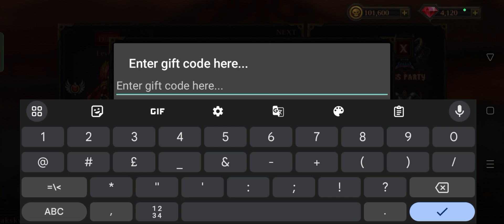Epic Heroes Wars Gift Code 2024 ||epic heroes war gift code 2024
Unveiling Epic Heroes Wars Gift Code 2024 ||epic heroes war gift code 2024

Welcome to the official video for Epic Heroes Wars Gift Code 2024! If you're a fan of this incredible mobile game, then you're in for a treat. In this video, we'll dive deep into the world of Epic Heroes Wars and share with you some amazing gift codes that will unlock new rewards and help you conquer the ultimate gameplay!

how to redeem epic heroes war codes
epic heroes war gift codes 2024
epic heroes war redeem codes 2024
2024 new year giftcode epic heroes war
all working giftcodes in 2024 epic heroes war
best giftcode in 2024 epic heroes war
2024 lunar new year giftcode epic heroes war
epic heroes war lunar giftcode 2024
2024 giftcode
cosmic fang
divmob
epic heroes war new giftcode gues what it is 🤗
epic heroes war best gift code
epic hero war free accounts
epic hero war free account
epic hero war review account
epic heroes war working giftcode
epic heroes war funny fights
epic heroes war hero mod
epic heroes war hack mod
giftcode working
epic heroes war new giftcodes
epicheroeswar2024giftcode
epic heroes war new code

New 100% working Giftcode || 1000 Gems + Otaku For free || Epic Heroes War

3 New 2023 Epic Heroes War gift code  || Epic Heroes War || Epic Heroes War gift code

5 NEW GIFT CODES EPIC HEROES WAR2022 - GIFT CODES TODAY  NOVEMBER 2022

EPIC HEROES WAR NEW GIFT CODES 2022 - GIFT CODES TODAY EPIC HEROES WAR NOVEMBER 2022

1 New Epic Heroes War Gift code January 2023 | Epic Heroes War | Gift code 2023

5 Working Epic Heroes wars Gift code | Epic Heroes wars | epic heroes war gift code 2023 today

New Epic Heroes War GIFT Code 2023 | Epic Heroes War

Epic heroes wars l new updated code | believe me!!!

"Epic Heroes Wars Gift Code 2024: Unlock New Rewards and Conquer the Ultimate Gameplay!"

Unveiling Epic Heroes Wars Gift Code 2024